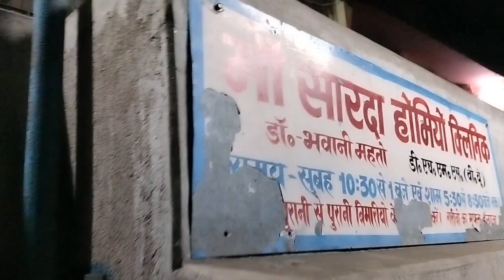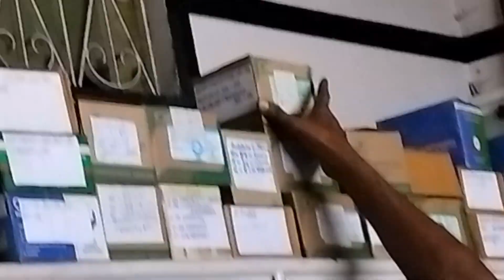हम चले डॉक्टर के पास 🙂 पैर दर्द🙂dailyvlog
आज पत्नी का तबीयत बिगड़ गया तो डॉक्टर के पास लाना पड़ा 😔🙂